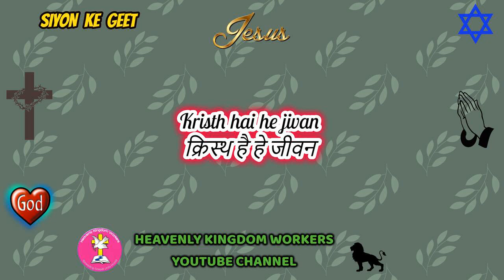Kristh hai he jivan क्रिस्थ है हे जीवन //SIYON KE GEET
Only Upliftment of Christian brings closure to OUR HEAVENLY FATHER, LORD JESUS CHRIST, and THE HOLY SPIRIT ONLY. ALL GLORY TO THE LORD FOREVERMORE
It's the only Glory to the LORD JESUS CHRIST, this Audio Brings Joy, Blessing to your Home & Family forevermore.
Be Blessed
Share everyone.